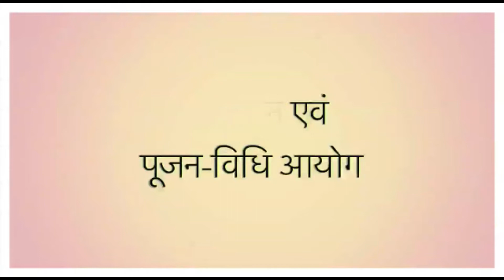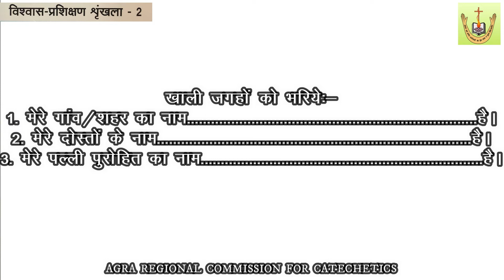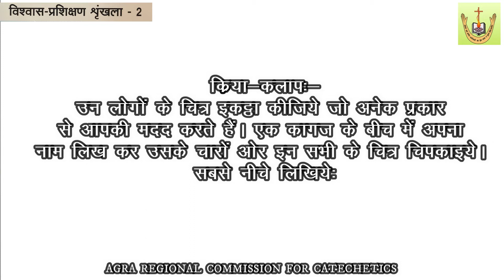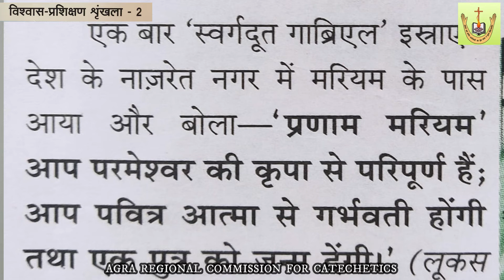Agra Regional Commission for Catechetics | Class 2 | Chapter 8 | Session 1